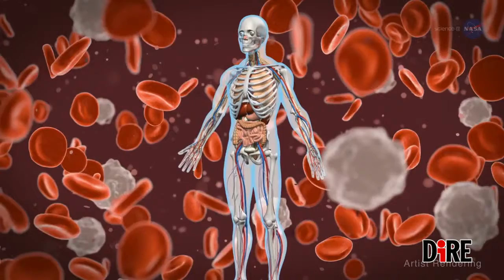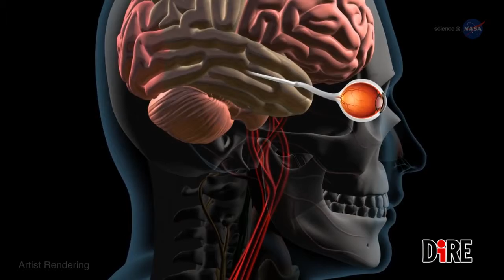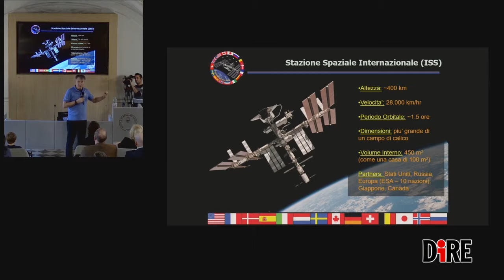Space Biology, il corpo dell’astronauta si prepara al futuro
Il corpo degli astronauti può raccontare tante storie diverse. Andare nello Spazio è un’esperienza estrema, che mette a dura prova tanto il fisico quanto la mente di uomini e donne che portano l’Umanità oltre atmosfera. Pensate che in sei mesi in orbita il corpo subisce un contraccolpo, ad esempio a livello osseo, paragonabile a quello di 10 anni di vita vissuta sulla Terra. Salvo poi, certo, tornare alla situazione di partenza recuperando il vigore perduto.

Ce ne parla:
- Debora Angeloni – Scuola Superiore Sant’Anna di Pisa